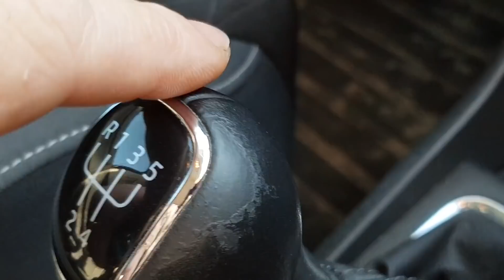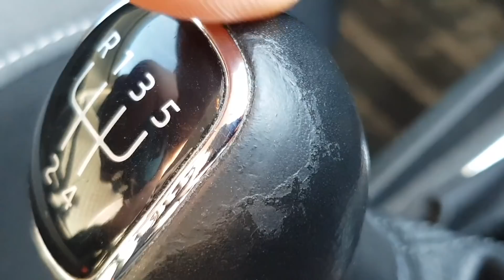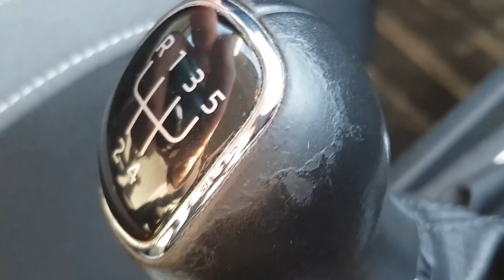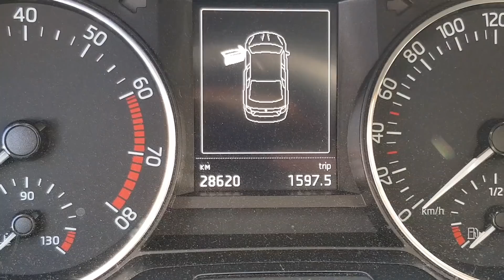SKODA RAPID/2015. БОРТОВОЙ ЖУРНАЛ. МОЙ третий ГАРАНТИЙНЫЙ ремонт у Дилера.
ДРУЗЬЯ! ЭТО МОЕ ТРЕТЬЕ, И СКОРЕЕ ВСЕГО ЗАКЛЮЧИТЕЛЬНОЕ ОБРАЩЕНИЕ К ОД ПО ГАРАНТИИ. ПРОБЛЕМКА НЕ ЗНАЧИТЕЛЬНАЯ, НО ВСЕ ТАКИ Я РЕШИЛ ЕЕ ИСПРАВИТЬ...